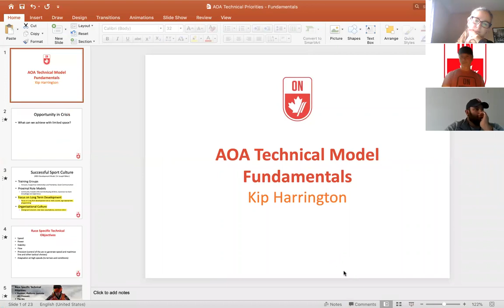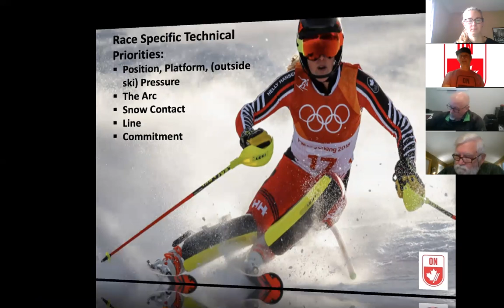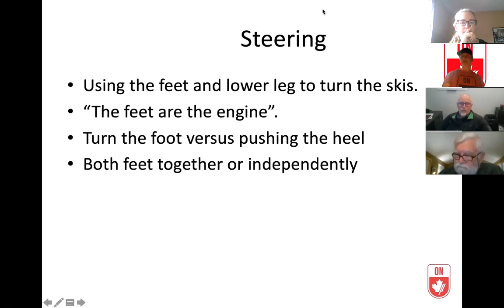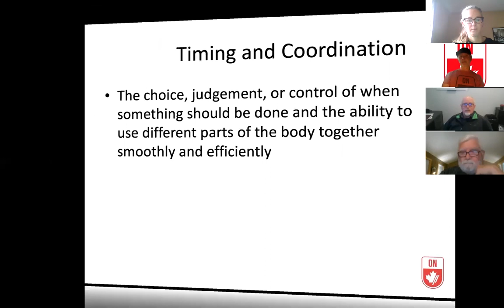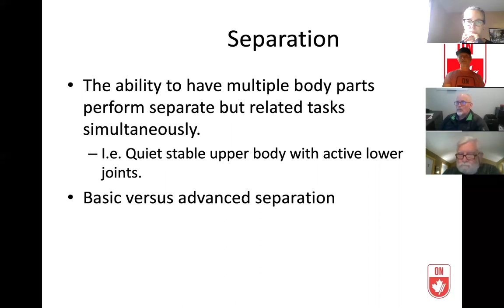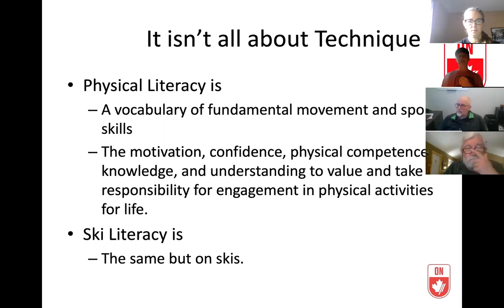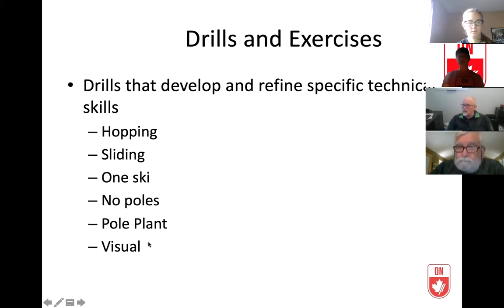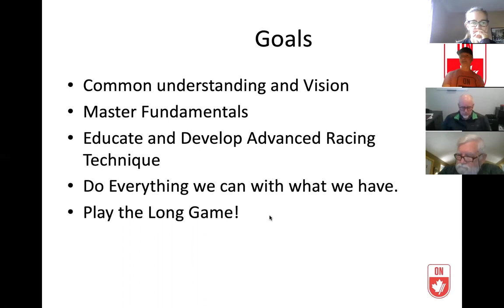AOA High Performance Director Kip Harrington reviews Training Priorities & Fundamentals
Alpine Ontario Alpin - home of Ontario alpine, para and ski cross ski racing.